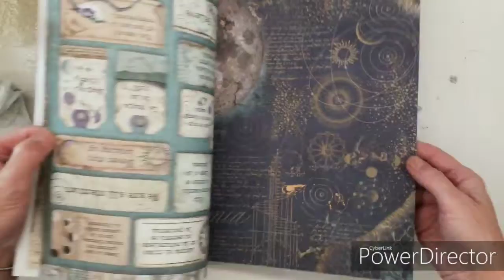Easy Steampunk Cover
Altered copybook using the glossy gel, mirror effect for plastic and scrapbooking paper